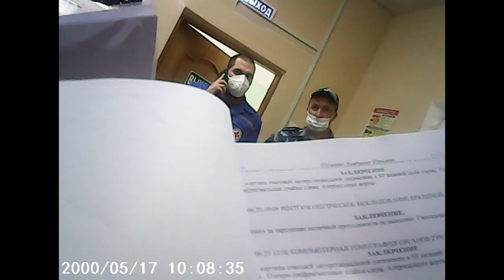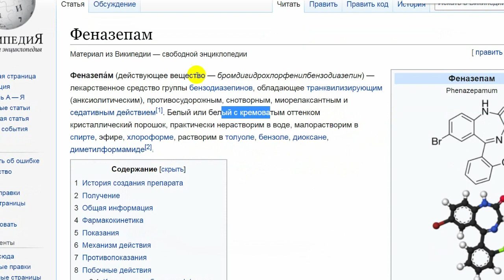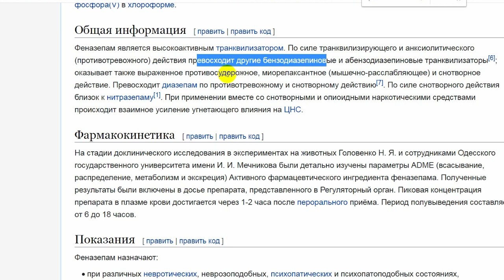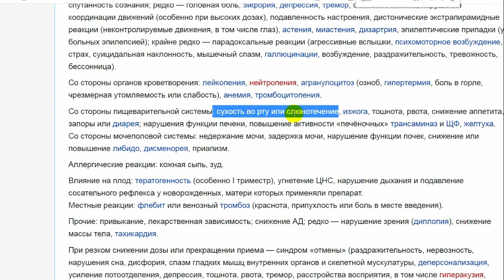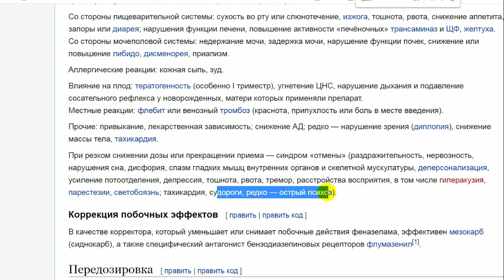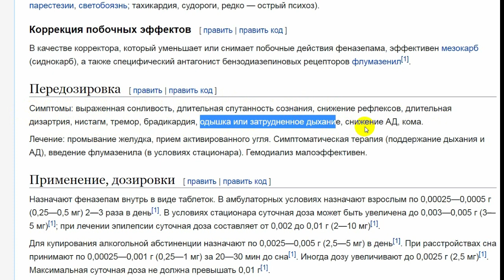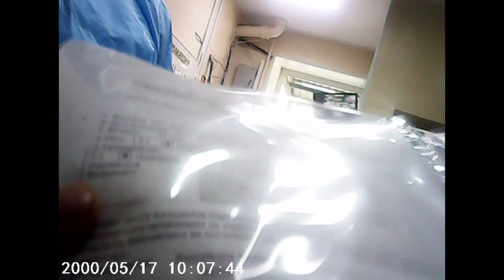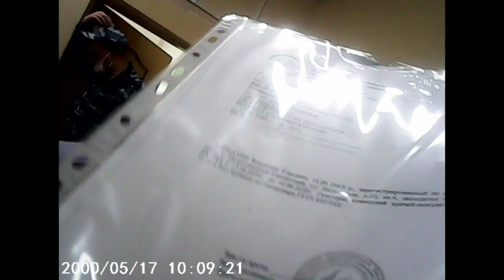ДУРДОМ ГЕСТАПО РФ или КАПЕЛЬНИЦА С ПСИХОТРОПНЫМ ТРАНКВИЛИЗАТОРОМ 2020-07-16 Сургут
продолжаем освещать методы РФ в отношении журналиста и общественного деятеля Владимира Шуманина, которому доктор рекомендовал капельницу с "успокаивающими витаминами" в виде психотропного транквилизатора феназепам

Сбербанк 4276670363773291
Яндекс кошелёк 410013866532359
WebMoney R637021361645